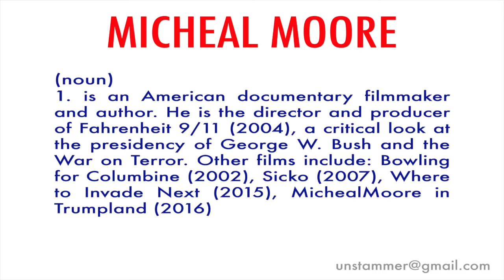How to Pronounce Micheal Moore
Learn how to pronounce the word 'Micheal Moore' with Unstammer's free pronunciation tutorials. Also read the meaning(s) and usage of Micheal Moore